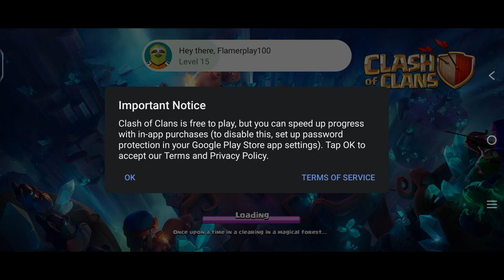CLASH OF CLANS WITHOUT COMMENTRY GAMEPLAY / WALKTHROUGH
This is a walk through for the popular strategy game Clash of Clans. In this game, you build and defend your own village, while also attacking other players' villages to loot resources and trophies. You can join a clan with other players and participate in clan wars, events and challenges.

The game is divided into two main phases: the home village and the builder base. In the home village, you can construct various buildings, such as barracks, army camps, gold mines, elixir collectors, storages, defenses, walls and traps. You can also upgrade your town hall, which unlocks new features and buildings. You can train different types of troops, such as barbarians, archers, giants, wizards, dragons and more. You can use these troops to attack other players' villages or to defend your own.

In the builder base, you can access a different map with different buildings and troops. You can build a builder hall, which is similar to the town hall in the home village. You can also build a gem mine, which produces gems over time. You can use these gems to speed up upgrades or buy resources. You can train different types of troops, such as raged barbarians, sneaky archers, boxer giants, beta minions and more. You can use these troops to attack other players' builder bases or to defend your own.

The game has several modes of play, such as single player campaign, multiplayer battles, clan wars, clan games, seasonal challenges and special events. Each mode has its own objectives and rewards. You can earn resources, such as gold, elixir, dark elixir and gems. You can also earn trophies, which determine your rank and league. You can use these resources and trophies to upgrade your buildings and troops, or to buy items from the shop.

The game is free to play, but you can also purchase in-game currency with real money. This currency is called gems, and it can be used to speed up upgrades or buy resources. You can also buy special items from the shop, such as shields, boosters and decorations.

The game is constantly updated with new features and content. You can also join the community on social media platforms or forums to interact with other players and get tips and tricks.

This walk through is intended to give you a general overview of the game and its mechanics. For more detailed guides and strategies on specific aspects of the game, you can visit online resources such as wikis or blogs.

Please use given link to download android game Clash Of Clans